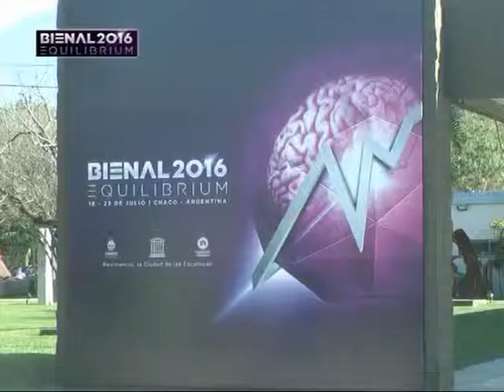Bienal de las Esculturas 2016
Nos trasladamos hasta la Ciudad de Resistencia, aquí la nota en la Bienal . . .